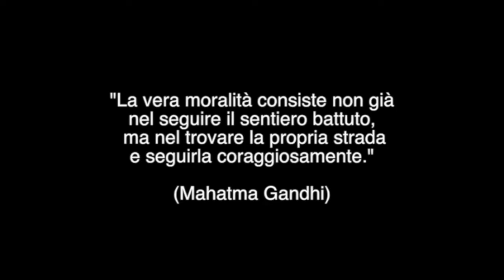EQUESTRIAN SHOW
Horses, Fire , Falcons and Aerial Dance
Cavallli, Fuoco, Falchi e Danza Aerea